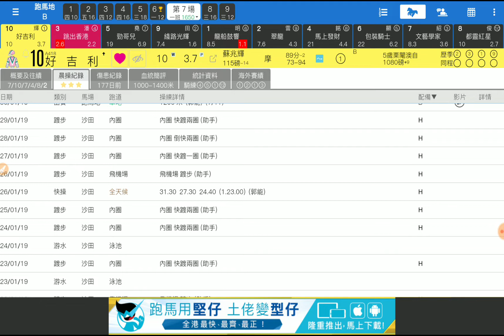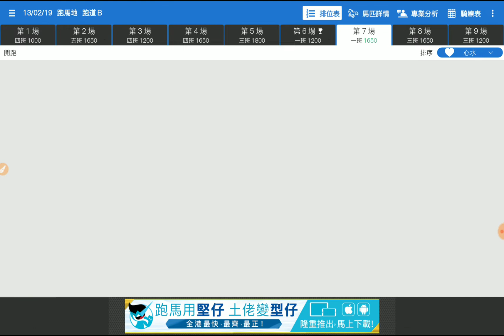賽馬貼士第7場 好吉利 增程發難 「波仔」2019-02-13